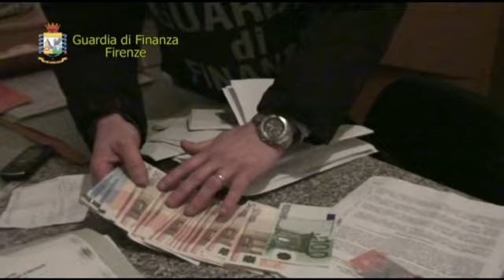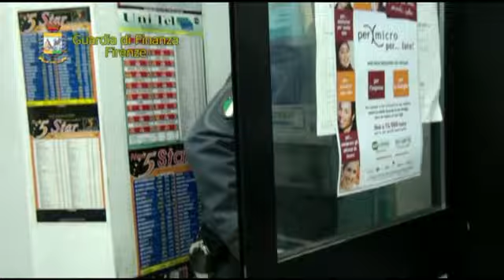20130115 - FIRENZE - RICICLAGGIO E IMMIGRAZIONE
Video ricevuto da Cinquew.it dalla GUARDIA DI FINANZA FIRENZE. RICICLAGGIO E IMMIGRAZIONE CLANDESTINA ARRESTI E SEQUESTRI. Altri filmati di Cinquew.it